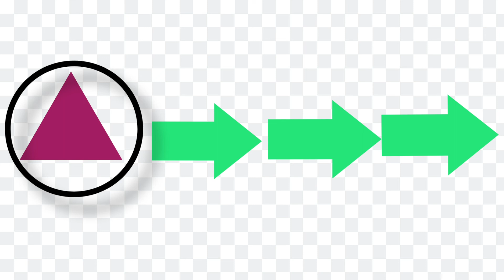circle the odd one out || sensory activity for toddler || which is different object